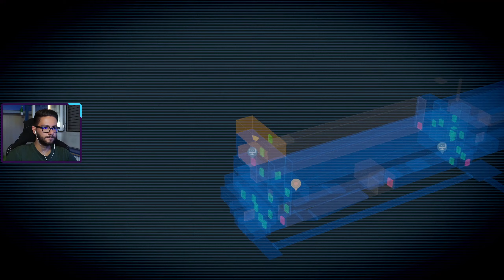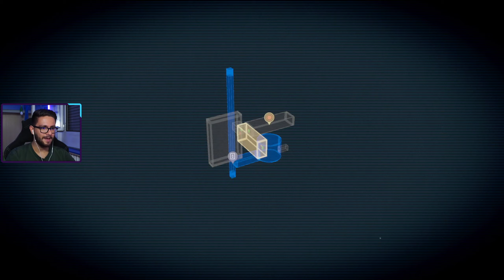Un PICCOLO Recupero, ma Ancora NO. | Anno: Mutationem Playthrough ITA - Parte 4